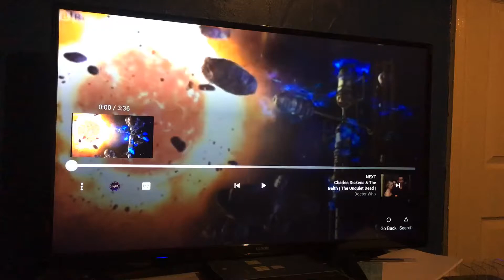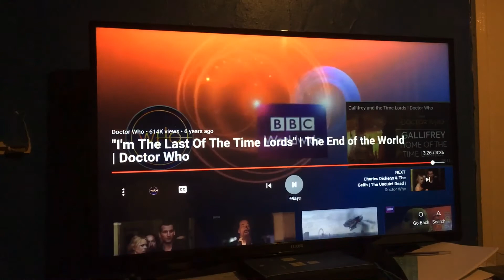“I’m the last of the time lord’s” | The end of the world | Doctor Who